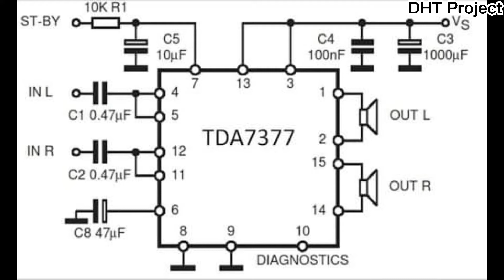DIY Powerful Ultra Bass Amplifier TDA7377 | Simple Circuit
Welcome To DHT Project!
- Making Simple And Easy Toy Kits.
- Build Something From Plastic Bottle, Foam, Wood, Can, etc...
-Learning Something Make From DC Motor Such As Boats, Cars, Planes, Fans, And So On.